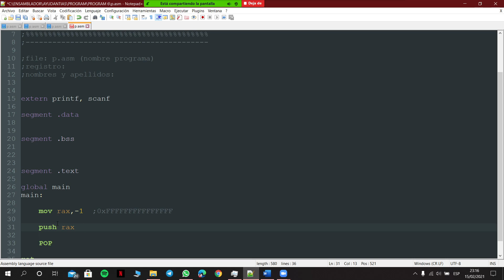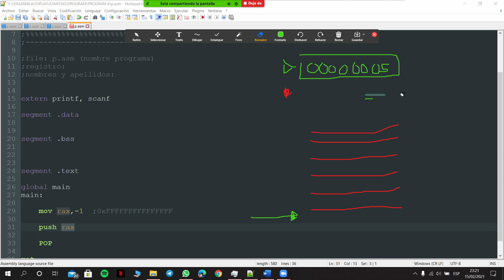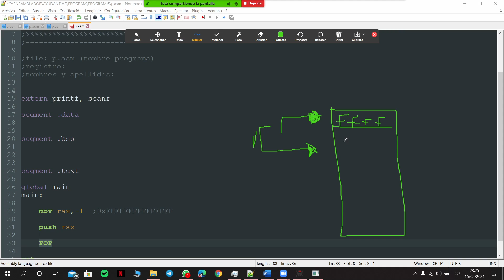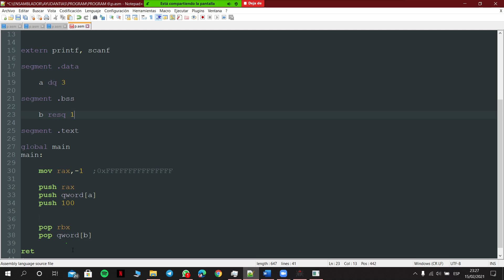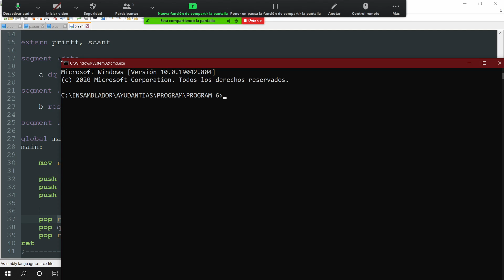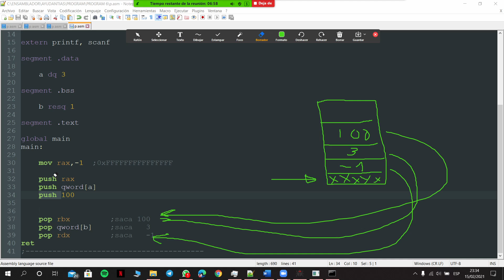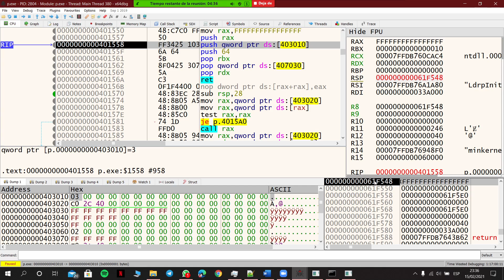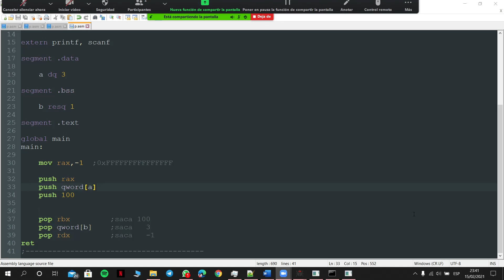11. Stack Pila